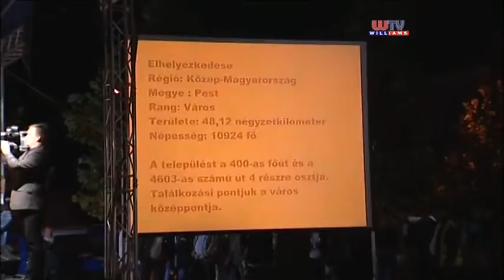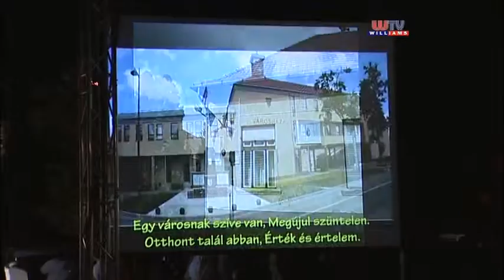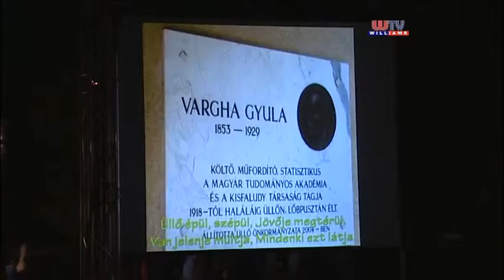ELISMERÉS KOLLÉGÁINKNAK ÜLLŐN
Üllőn pedig Kissné Szabó Katalin polgármester köszönte meg a WilliamsTv csapatának az elmúlt egy évtized áldozatos teljesítményét.